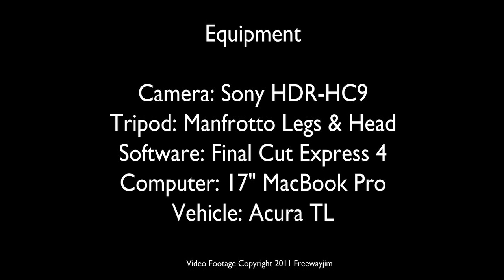US-250: Wheeling, WV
Follows US-250 South from I-70 for a few miles & back north again to I-70 and the Wheeling tunnel.